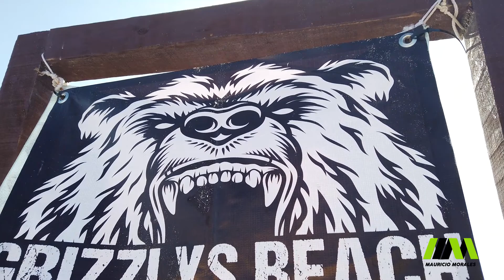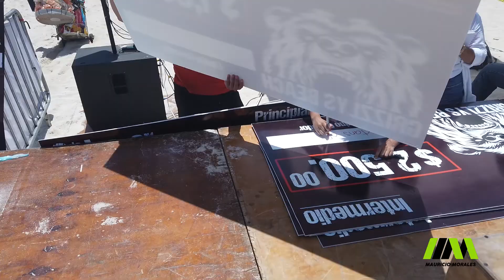Vlog Grizzlys Beach / Crossfit / Mauricio Morales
Les comparto un videíto con todo lo que se vivió en la competencia Grizzlys Beach en Progreso, Yuc. 😎

Si encuentras a alguien que conozcas etiquétalo y compártelo con la banda crossfitera 🤟